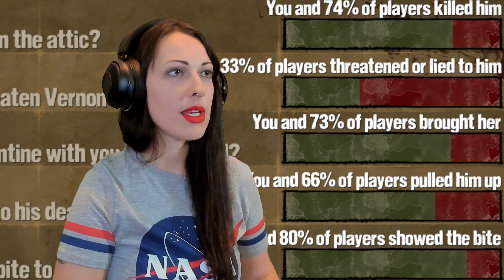The Walking Dead Episode 4 - Part 3 - This Changes Everything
Girl plays The Walking Dead Season 1 Episode 4 Gameplay Walkthrough Part 3 PC with facecam reaction - This Changes Everything